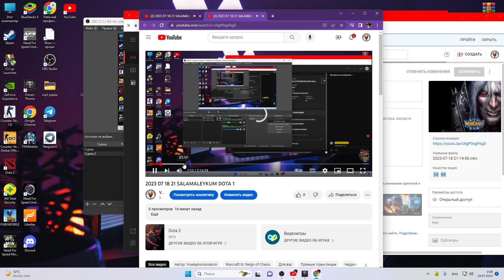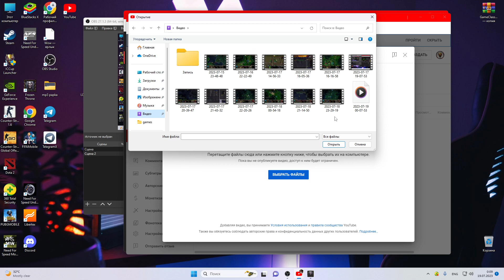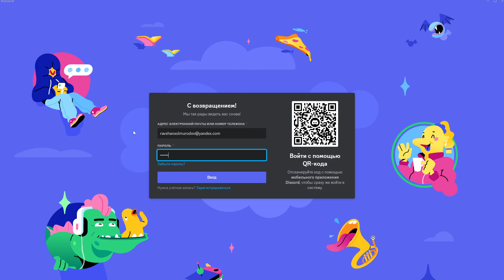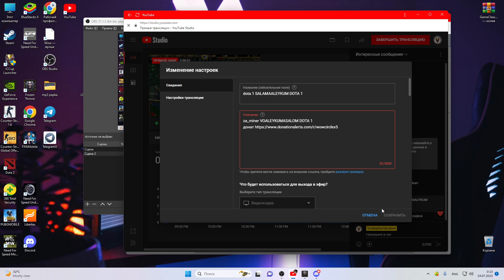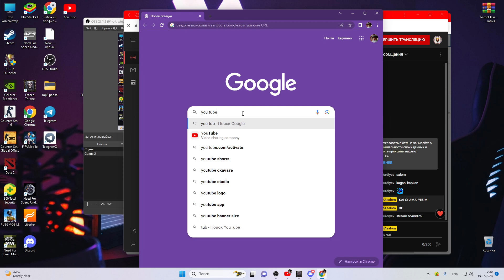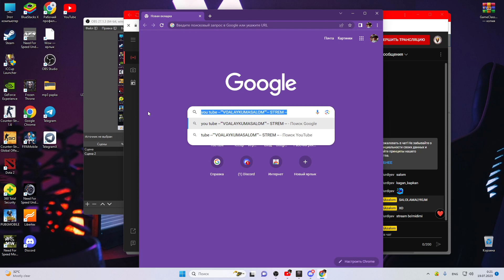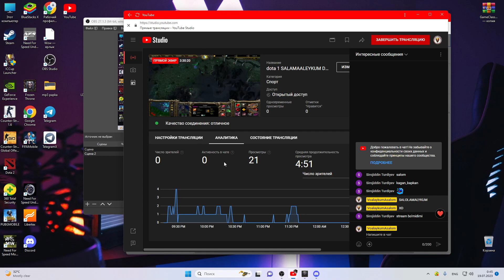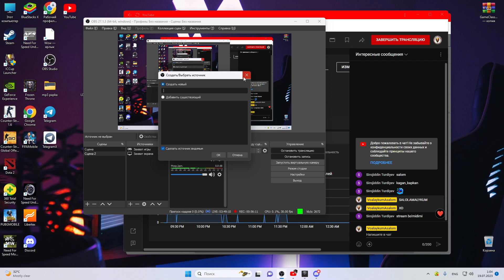MINER TOP 2 | TOP KILLER | 2023 07 19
you tube --""VOALAYKUMASALOM""-- STREM --